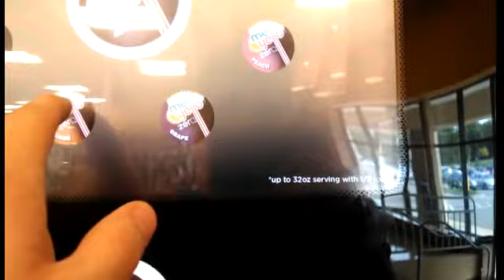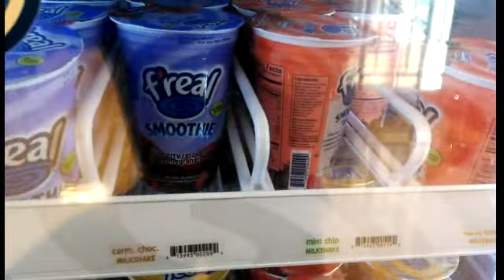Penny Boarding & New Amp Theater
Sorry its late but here is the new vlog i know its not much but its something  I've been holding a vlog back for a while im glade i finally uploaded one